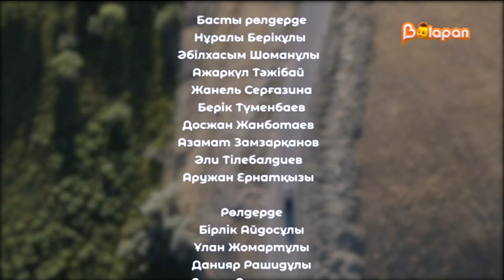Ағынға қарсы. 9-бөлім